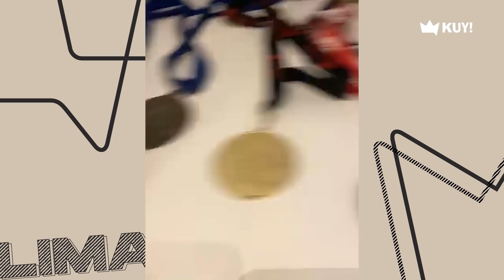KUYLIMA : 5 ARTIS WANITA PILIHAN KEVIN SANJAYA DAN MENEMUKAN BAKAT TERPENDAM BERKAT DI RUMAH AJA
Hai guys!!
Di program KUYLIMA bersama Kevin Sanjaya ini adalah salah satu bintang tamu yang paling banyak banget kalian request di Youtube maupun di Instagram kita dan ini lah hebatnya KUY kita langsung wujudin permintaan kalian!!

Episode kali ini kita akan mendapatkan jawaban 5 nama artis wanita pilihan dari Kevin Sanjaya guys!! Menurut kalian siapa aja sih?? Selain itu kalian akan tau apa sih bakat terpendam dari Kevin Sanjaya yang unik banget berkat dirumahaja , pasti kalian gak nyangka guys.

Karena ini episode yang paling banyak kalian request, KUY buktiin dong kalau kalian fans Kevin Sanjaya sejati kita buat episode ini TRENDING!

Dan KUY mari kita bersama sama melawan Covid-19 dengan melakukan donasi

KUY Entertainment adalah sebuah Media Digital untuk kamu yang punya jiwa kreatif, muda dan dinamis. Melalui program LIMA, MARKICOB, PODSKUY dan NANTANG, KUY! akan membawakan konten konten seru dari para figur dan artis idolamu.